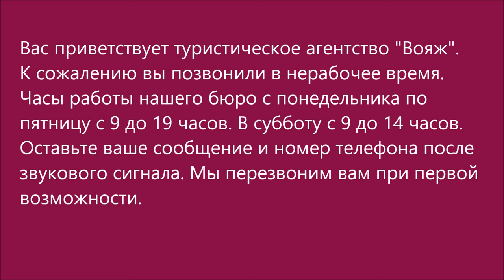Russian Audio Text 16 (автоответчик-туристическое агенство)